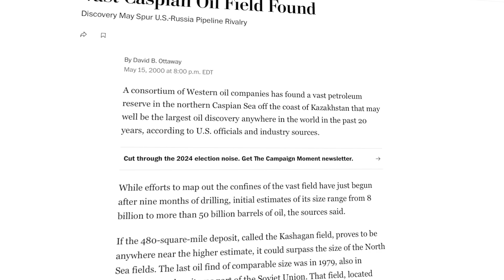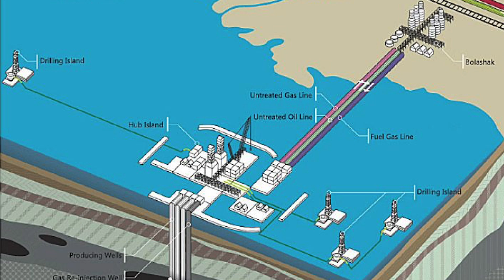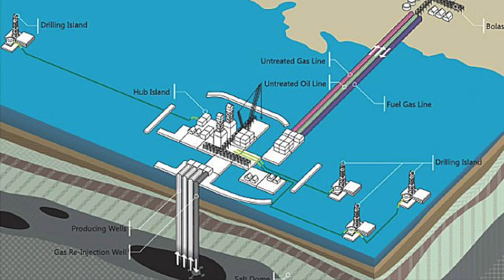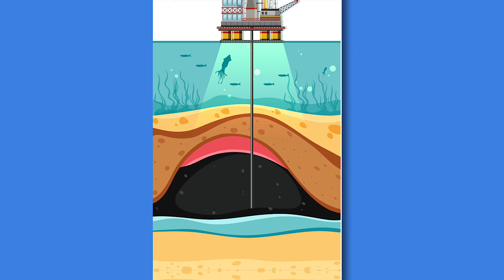Inside Kazakhstan's $55 billion Oil Field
Discover the colossal Kashagan oil field, one of the world’s largest offshore energy projects, located in the icy northern Caspian Sea. With an estimated 13 billion barrels of recoverable crude oil, this $55 billion engineering marvel overcame extreme weather, high-pressure reservoirs, and technical setbacks to reshape Kazakhstan’s energy landscape. Now fully operational, Kashagan produces hundreds of thousands of barrels daily, but will future challenges threaten its long-term success?

Unlock the shocking documentary on failed military projects for free—discover how billions were blown on tech fantasies that never took flight! Sign up for our newsletter now and prepare to have your mind blown by the most astonishing financial fiascos in military history!

- 7 Wonders Board Game (Amazon)